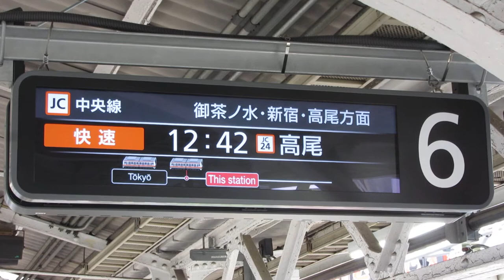JR神田駅ホーム LCD発車標(発車案内ディスプレイ) JR東日本 その2